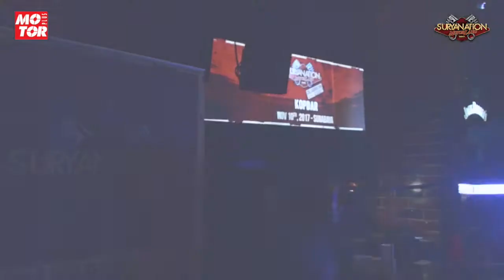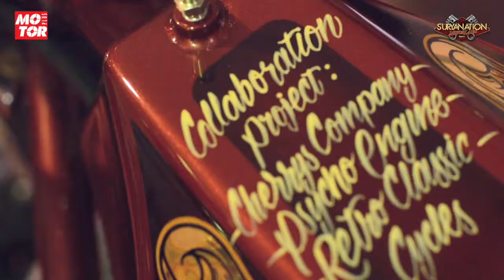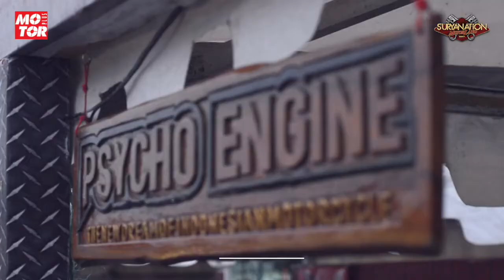Suryanation Motorland Grand Battle 2017, Surabaya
Seri terakhir Suryanation Motorland untuk tahun 2017 sukses menggoncang kota Pahlawan. Lebih istimewa karena event dengan tittle Suryanatin Motorland Grand Battle digelar selama dua hari (11-12/11) di lapangan Kodam V Brawijaya, Surabaya, Jawa Timur.
 Suryanation Motorland Grand Battle ini, merupakan ajang bertemunya ketujuh penyandang gelar Best of The Best tiap region kota sebelumnya (Medan, Palembang, Tangerang, Semarang, Banjarmasin, Makassar dan Denpasar) untuk memburu predikat The Greatest Bike Suryanation Motorland 2017. Tentunya, seluruh pacuan diadu dengan Best of The Best dari kota Surabaya.

Kompas Gramedia Building 5th Floor Jl. Panjang No. 8A, Kebon Jeruk, Jakarta Barat